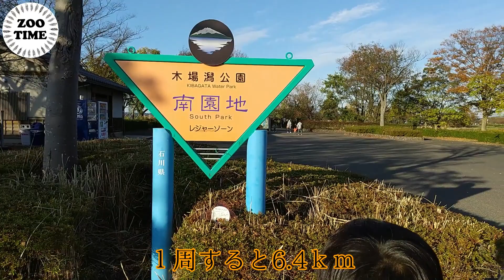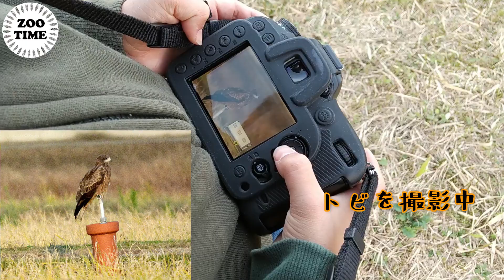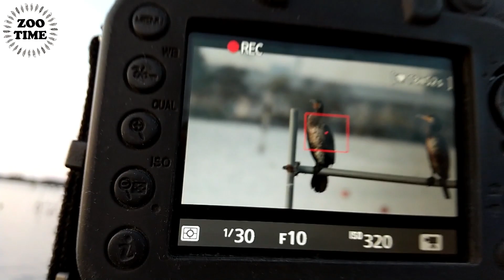【②野鳥観察】小さな野鳥博士と園長の探鳥の旅 木場潟公園で身近な野鳥たちをご紹介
小学2年生の小さな野鳥博士と園長の探鳥の旅、第2回目を迎えました。今回は野鳥観察（バードウォッチング）が初めての方向けに身近な野鳥（特に冬鳥）をいろいろご紹介しています。この動画を見て、野鳥や自然が好きになるきっかけになってくれれば幸いです。

【今回観察した野鳥】
ヒドリガモ、オナガガモ、マガモ、コガモ、マルガモ、オオバン、ダイサギ、コサギ、カンムリカイツブリ、カイツブリ、チョウゲンボウ、モズ、トビ、カワウ、カワセミなど

@haru_wildbird → @haru_bird2022 に移行しました
野鳥に興味のある方は是非見てやってください。応援よろしくお願いいたします(^^)/

↓【小さな野鳥博士＆園長の旅シリーズもご覧ください】↓
【① 野鳥観察】小さな野鳥博士＆園長の冬鳥探鳥旅　数々の野鳥現る！

【②野鳥観察】小さな野鳥博士＆園長の探鳥の旅　木場潟公園で身近な野鳥たちをご紹介

【③ 野鳥観察】小さな野鳥博士＆園長の探鳥の旅  まさかのレア種現る！三方五湖編

【④ 野生動物観察】【Nikon COOLPIX P900実力検証Review】雪山で野生動物観察 ～親子で野生から学ぶ旅～

【⑤ 野鳥観察】小さな野鳥博士＆園長の探鳥の旅  次々に発見！普正寺の森編　カワセミのダイブ、トラツグミダンス

【⑥野鳥観察】小さな野鳥博士＆園長の探鳥の旅  博士熱唱！犀川、手取川、普正寺の森編

【⑦野鳥観察】小さな野鳥博士＆園長の探鳥の旅   まさかの野鳥現る！ 憩いの森編

【⑧野鳥観察】小さな野鳥博士＆園長の探鳥の旅  最多の野鳥登場  この瞬間を待ちました！

【⑨野鳥観察】 足環をつけたハヤブサ発見！10年前に放鳥した個体か！？、珍鳥ヘラサギ、ホシムクドリなども観察　河北潟編

【⑩野鳥観察】夏鳥到来！春に観察できる身近な野鳥たち　アイナメ＆カレイ釣り

【⑪野鳥の楽園 舳倉島 4日間の記録】珍鳥続々発見！小さな野鳥博士の実力爆発  ヤマヒバリ、ヤツガシラ、イナバヒタキ、カラフトムシクイ、イスカ、ホオジロハクセキレイ、カラアカハラなどなど

【⑫野鳥観察 】身近な野生動物たちもすばらしい！ミサゴの狩り、ニホンカモシカとの出会い、大好きなサンコウチョウなど

【⑬野鳥観察】コシアカツバメの巣作り、キツネの親子、オオヨシキリのさえずり、ケリのスクランブル発進

【⑭野鳥観察】世界最速！ハリオアマツバメを求めて探鳥旅　Asian Spine-tailed swift, the fastest bird in the world

【⑮コロニー観察記録】5種のサギたちの生命の営みから学ぶ　　抱卵から育雛、婚姻色などをご紹介

【⑯野鳥観察】【アオバズク1週間観察記録】まさかの野鳥博士引退か⁉昆虫を運ぶ育雛の様子も

【⑱野鳥観察】野鳥少年ハル（小学3年生)が撮影＆解説　秋の身近な野鳥たち

【⑲野鳥撮影用カメラ＆レンズ紹介と冬鳥実写レビュー】Nikon D500＆SIGMA 150-600mm Contemporary （テレコンキット）とNikon P900 の実写レビュー

【⑳野鳥観察】冬のお散歩探鳥𓎤𓅮 ⸒⸒　ダイサギの狩りの成功の瞬間など 𓂃𓈒𓏸

活動の記録や動物の生態なども詳しく書いています。

【ズータイムカレッジ】
動物に関する仕事、哲学、詳しい生態がテーマです。

★カメ好き必見【甲羅のすべてを骨格標本で解説】甲羅の正体とは！　カメの祖先、甲羅の仕組み、甲板の名称など

★①飼育係になるために本当に必要なことpart1

★②飼育係になるために本当に必要なことpart2

★③飼育係になるために本当に必要なことpart3

★【超蝶話①】昆虫採集が必要な本当の理由、世界三大美蝶、蝶と蛾の違いは？

★【超蝶話③フィールド編】「春の女神」ギフチョウの生態を体感　日本蝶類科学学会理事  三上先生の詳しい解説

★【✎ターゲットトレーニング解説】注意✔︎イルカショーを純粋に楽しめなくなります（さらに楽しめる 𓀠）

 @ZOO TIME ​